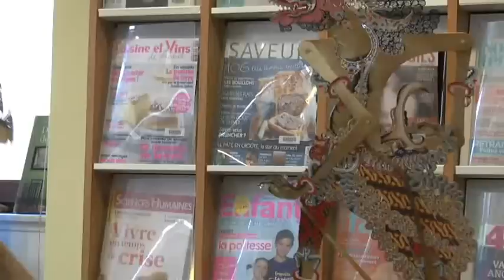Pang Pung - Médiathèque de Soulz 2013 accueil de classe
Pang Pung à la  Médiathèque de Soulz lors d'un accueil de classe